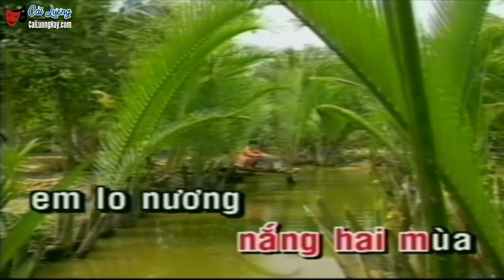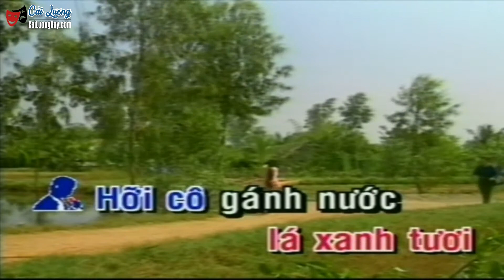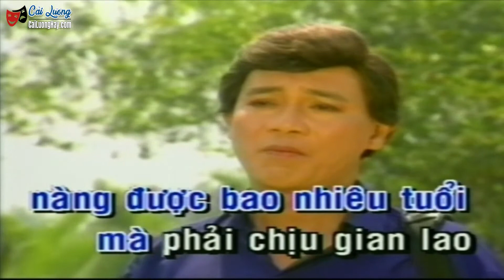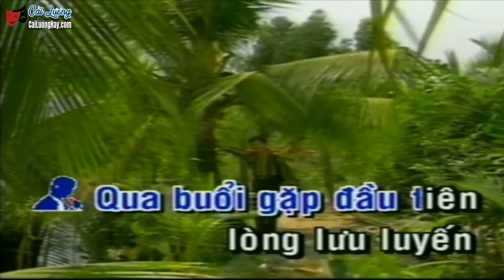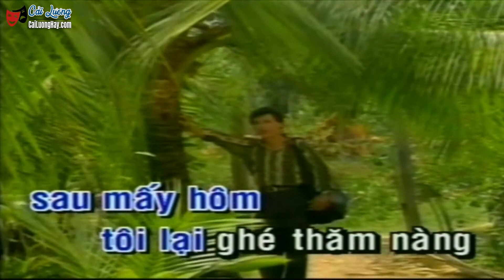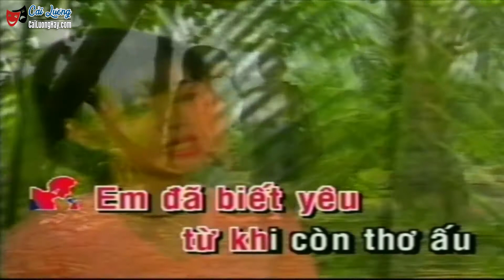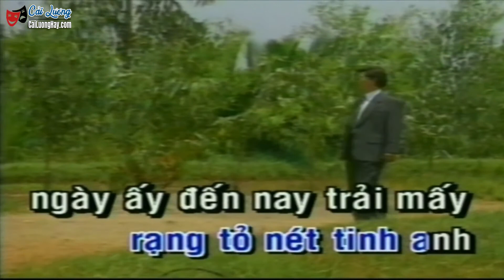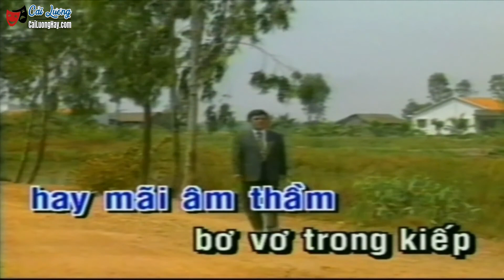Tân Cổ Xưa | CÔ GÁI NGHÈO | Tiếng hát Thanh Sang & Mỹ Linh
TRƯA NGHE CA CỔ ► Mùi Ơi Là Mùi ► Tân Cổ Chọn Lọc Xưa Nay Hay Nhất 2023